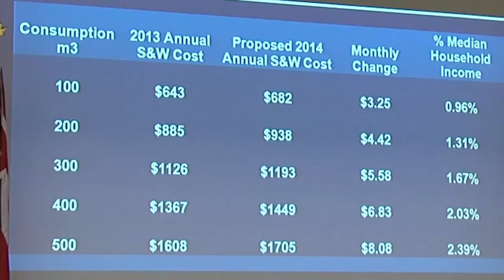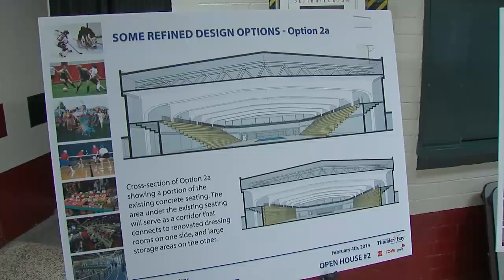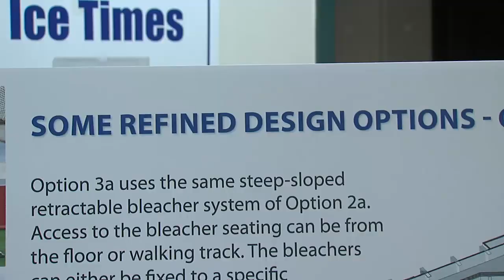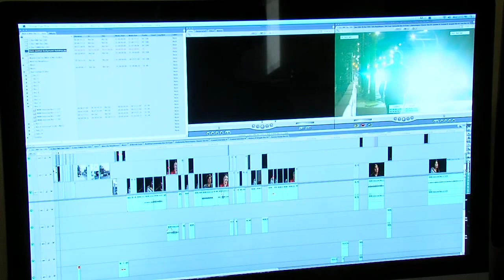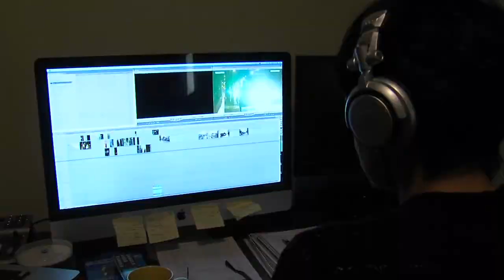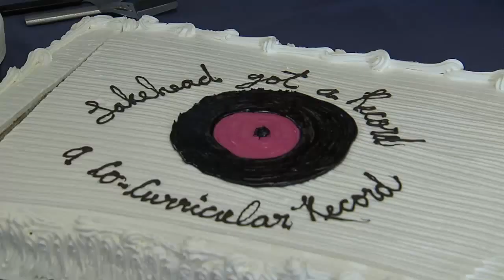TBT Newshour - February 5, 2014